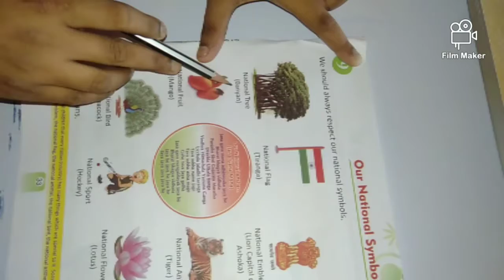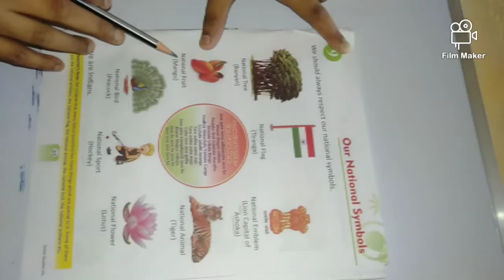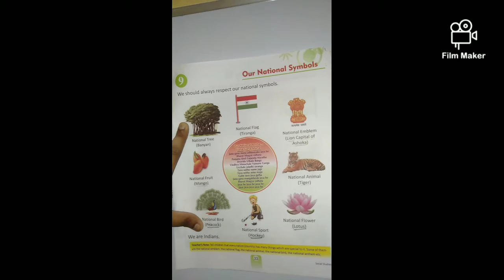#2020 sst Social studies || Chapter- Our National Symbols || Class KG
Welcome to the official YouTube channel of the school J.G. ST. Paul's School.
We aim that Learning never stops even after the lockdown due to disease COVID 19.
Our school provides the necessary steps and equipment that needed for overall development of child's future.

Happy Learning 😊